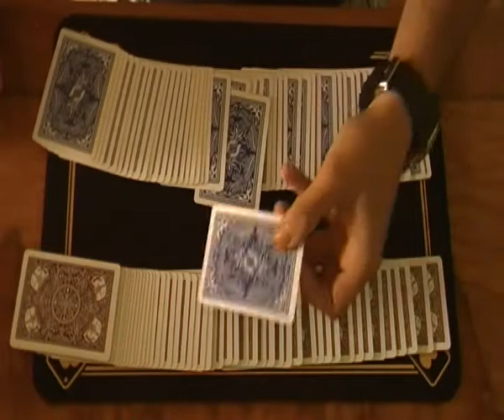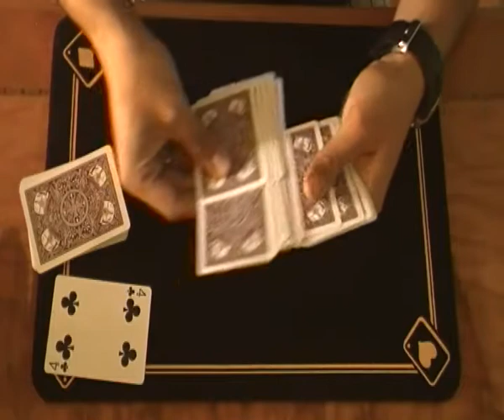Truco de Magia: ENIGMA